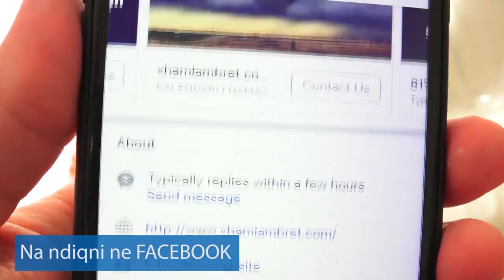Celesi si te fitosh Xhenetin